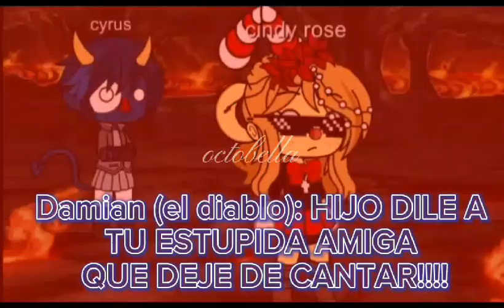☕❤️los desescendientes de cuphead💙☕ • the cuphead show: descendants AU • especial navidad??☃️🎄🎅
perdon no tengo ideas para esta navidad :V asi que tomen esto como un regalo de navidad

hice este video porque tenia que acordarme de todos los hijos de mis ships favoritos de Cuphead para no olvidarme de ninguno y que se los presento a ustedes :3

no quiero darle mucho contexto a los hijos de cuphead pero si no conocen a Rose qie es esposa de cagney la personaje Rose es de casino cups para que les quede claro